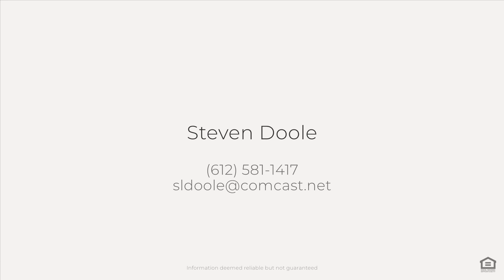2312 Gresham Ave N, Oakdale, MN